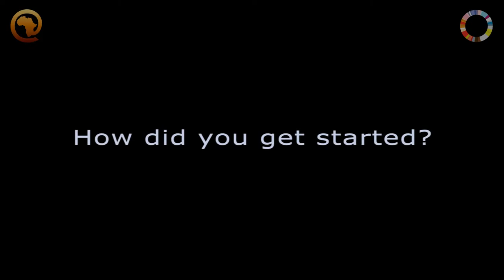You must be able to work day and night - Feedbackplus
Omoniyi Falodun of Feedbackplus (feedbackplus.net) talks about what he has learned through the process of launching a startup.